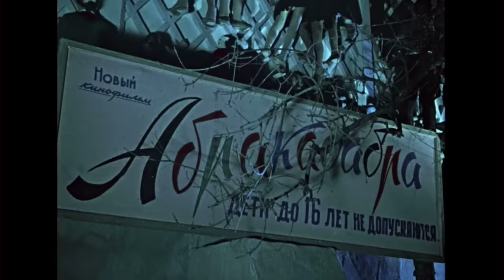Королевство кривых зеркал (1963) | Фильм-сказка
-- - - Однажды школьница Оля взглянула в самое обычное зеркало, которое висело дома в прихожей, и неожиданно отправилась путешествовать в волшебную зазеркальную страну вместе со своим отражением — озорной девочкой Яло. Вдвоем им удается вызволить из тюрьмы мальчика Гурда и разрушить злые чары кривых зеркал…

Режиссер: Александр Роу
Автор идеи: Виталий Георгиевич Губарев
Композитор: Аркадий Дмитриевич Филиппенко
Сценарий: Виталий Георгиевич Губарев, Лев Аркадьевич Аркадьев
В главных ролях: Ольга Юкина, Татьяна Юкина, Татьяна Барышева, Анатолий Кубацкий, Андрей Файт, Лидия Вертинская, Аркадий Цинман, Андрей Стапран, Иван Кузнецов, Георгий Милляр
1963 г. ‧ Семейный/Фэнтези